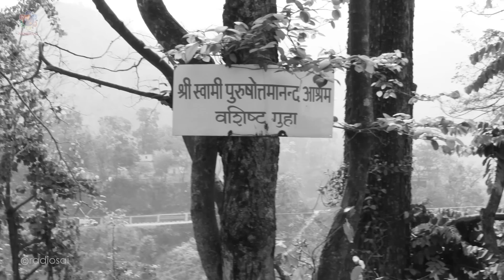Sri Sathya Sai Baba's Love For Rishikesh | Documentary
Rishikesh is a Yogabhoomi, Karmabhoomi and Tapobhoomi, the land of penance & austerities that lead the aspirant Godward. Is it any surprise then that it has been blessed by Bhagawan Sri Sathya Sai Baba on numerous occasions? The wonder of the miracles that He performed in Rishikesh is matched only by their deep inner significance.

Come, let us travel to the holy land of Rishikesh with the name of the Lord on our lips.